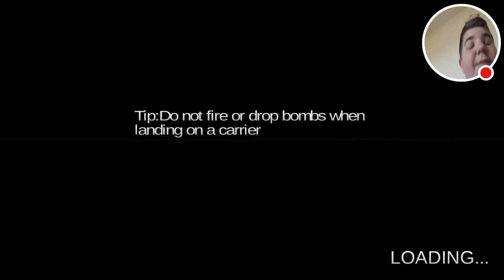Aircraft Battle Combat 3D ep 18